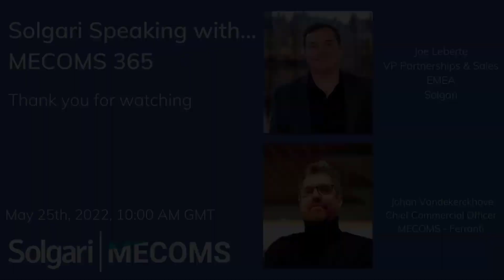Solgari Speaking with... MECOMS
As their presence in the national news highlights, energy and utilities providers are facing significant and unprecedented challenges. Customers now expect improved customer service and efficient, streamlined customer experiences, meaning that digitisation is now required across the industry. Energy and utilities companies need to adopt more proactive models when working with customers to match accelerating consumer expectations around digital interactions.

As part of our thought leadership discussion series, Solgari Speaking With..., Joe Leberte sat down with Johan Vandekerckhove from MECOMS, a Ferranti Brand, to discuss the changes and challenges that the energy and utilities industry is currently facing, emerging trends in the sector and how unified communications and Contact Centre as a Service solutions can help.